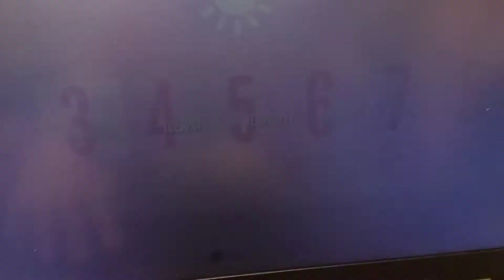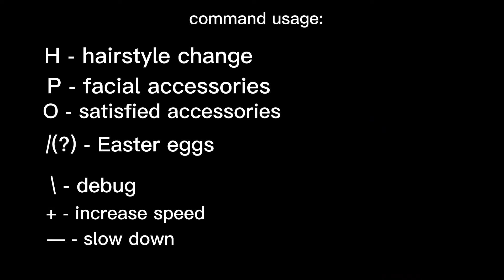How to get debug menu in Yandere Simulator 2022 // TUTORIAL // part two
for those who did not understand, I took it in detail, from the camera